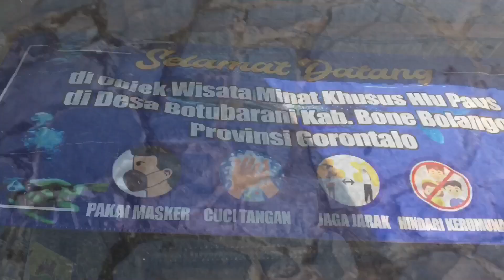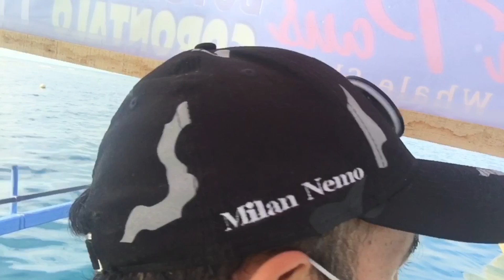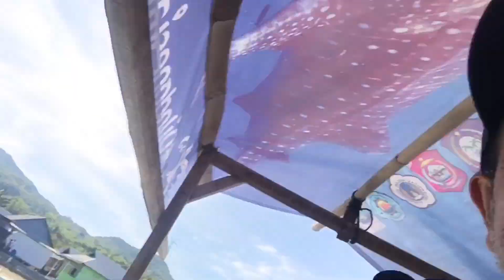Finding Whale Sharks 🦈 Hiu Paus Gorontalo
When Nemo finds whale sharks.
Milan Nemo has been in Gorontalo for 6 days and are going to find whale sharks 🦈.
Let’s follow Milan Nemo Adventure for finding the whale sharks.

This video was shot and produced on April 10, 2021.